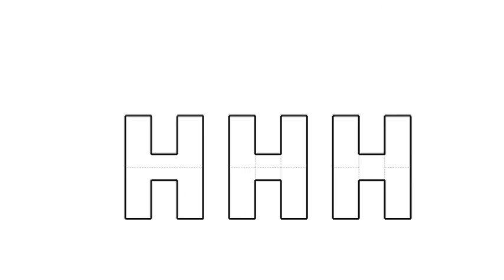全華圖學189頁/統測試題（105年度）-三視圖解答（解答有很多種可能）